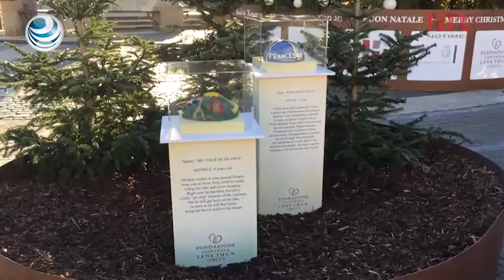Nacimiento y árbol gigante son atracción navideña en Vaticano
Un nacimiento monumental con piezas realizadas por artistas de Malta y un árbol de Navidad de 25 metros de altura, colocados en la Plaza de San Pedro, se convirtieron en la principal atracción romana de estas fiestas decembrinas.